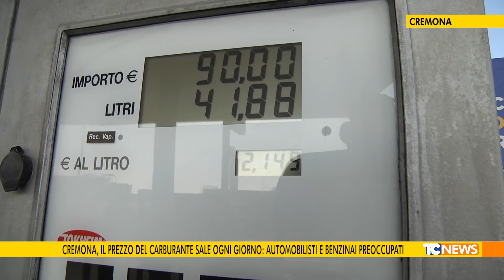Cremona, il prezzo del carburante sale ogni giorno: automobilisti e benzinai preoccupati